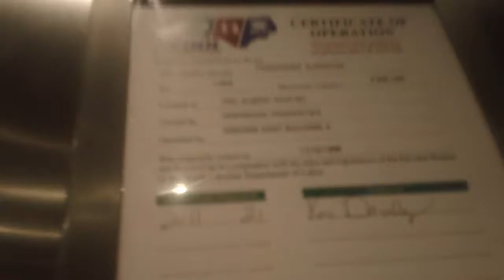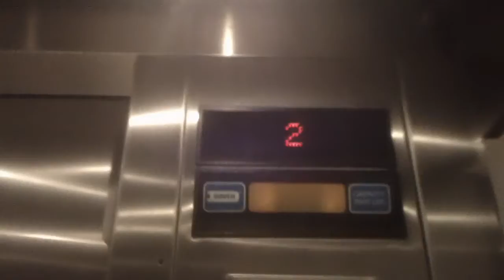Dover Impulse Elevators At Airpark East Building A, Greensboro NC